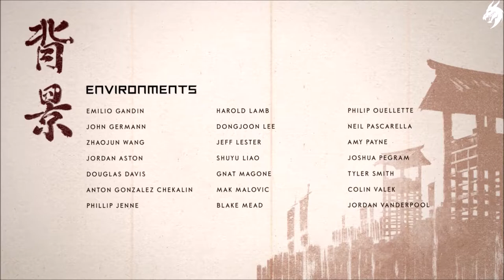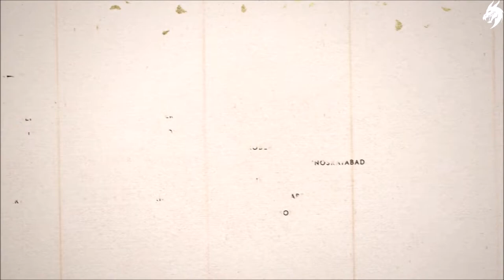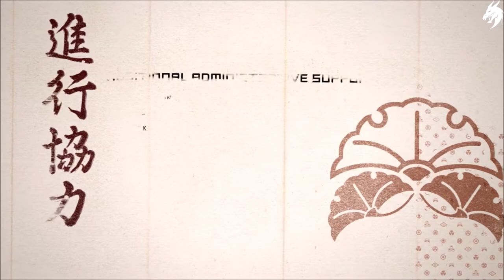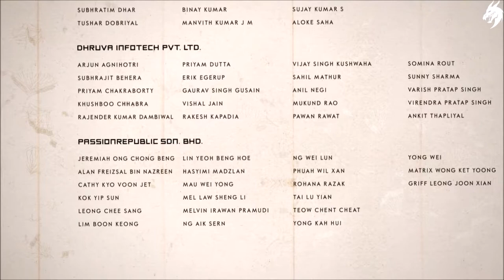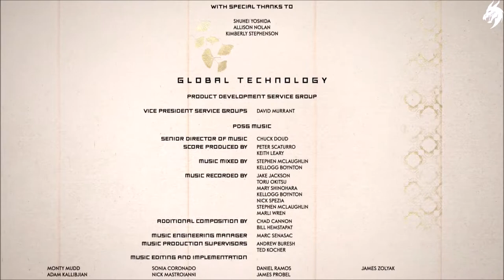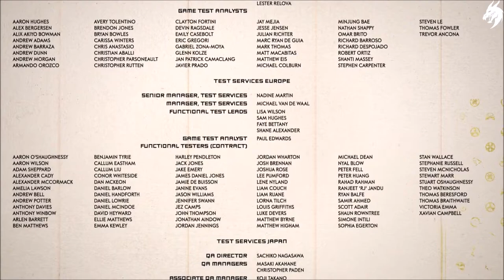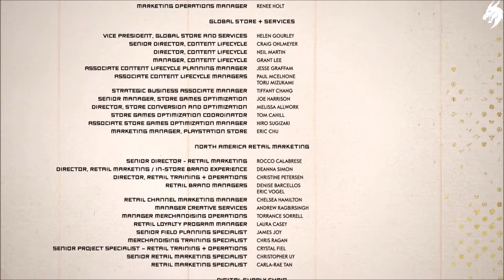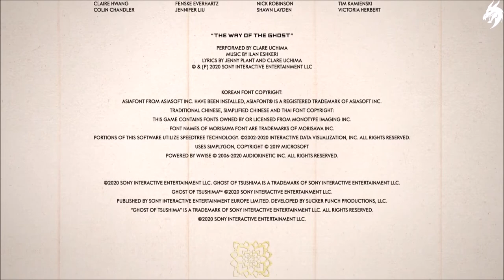Ghost of Tsushima 🐉 ►Part 46◄ HD (Deutsch) [ohne Kommentar]